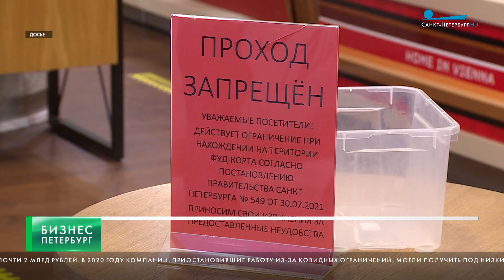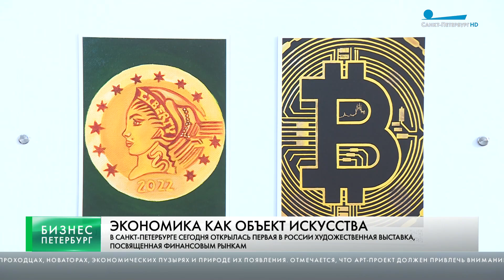Бизнес-Петербург / 31 августа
Малый и средний бизнес сможет претендовать на субсидии для возмещения части затрат по кредитам, полученным во время пандемии коронавируса.

Дизайнерам и швейным производствам Петербурга помогут льготными кредитами.

Три новых предприятия с объемом инвестиций более четырех миллиардов рублей появятся в Особой экономической зоне «Санкт-Петербург».

В Санкт-Петербурге сегодня открылась первая в России художественная выставка, посвященная финансовым рынкам.

Бизнес поддерживает творчество! Группа «Самолет» стала генеральным партнёром детского архитектурного лагеря.